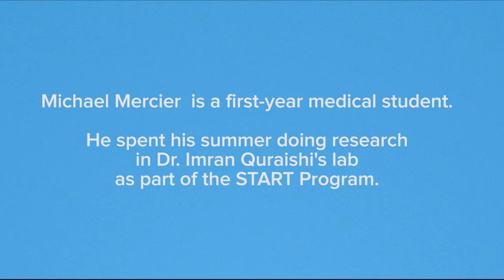START Stories: Michael Mercier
To learn more about START visit, medicine.yale.edu/education/research/start.

Produced by Noah Golden